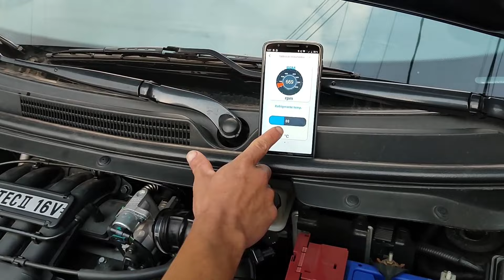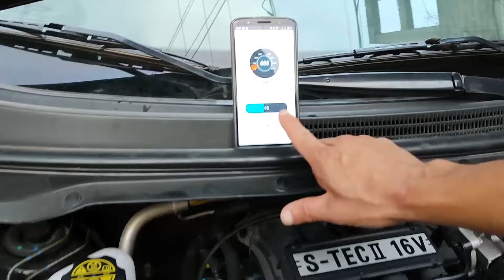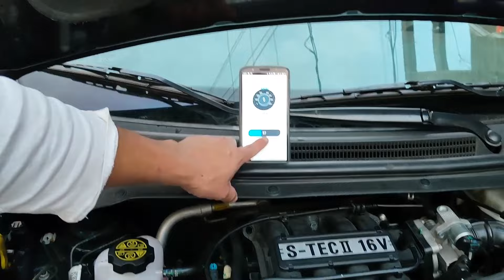CAMBIO DE ANTICONGELANTE BEAT SPARK COMO PURGAR PARA QUE NO HIERVA NO BURBUJEE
APRENDE FACIL Y CON POCA HERRAMIENTA A CAMBIAR EL ANTICONGELANTE Y PURGAR BIEN.